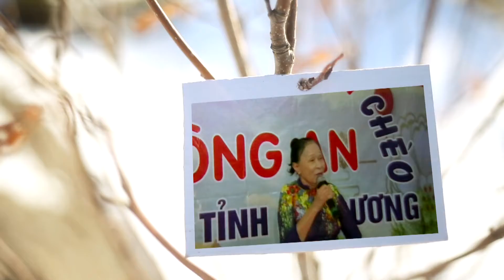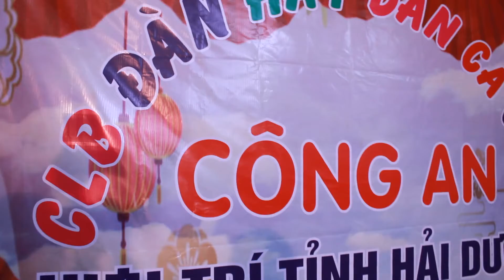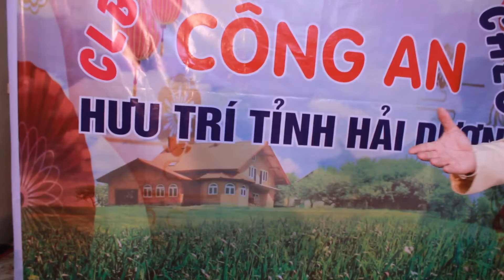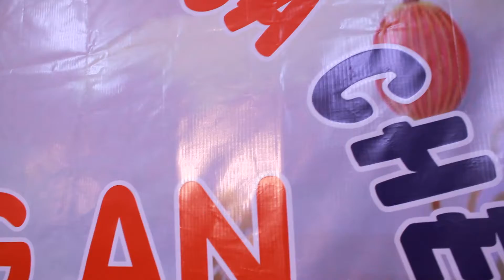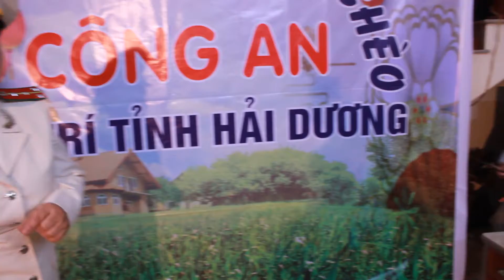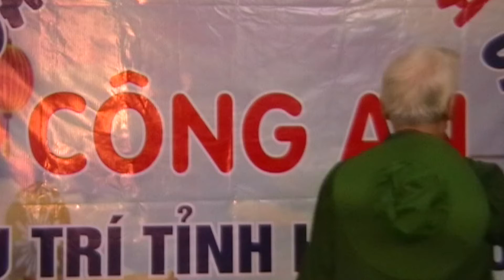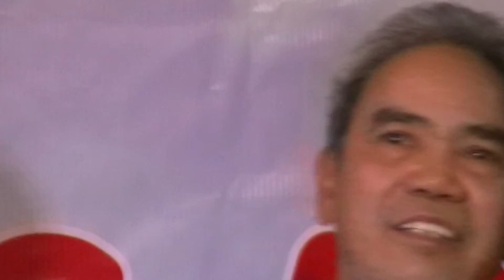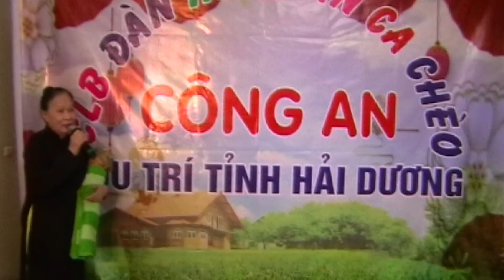Số 55 CLB Đàn và hát dân ca chèo Công an hưu trí Hải Dương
Số 55